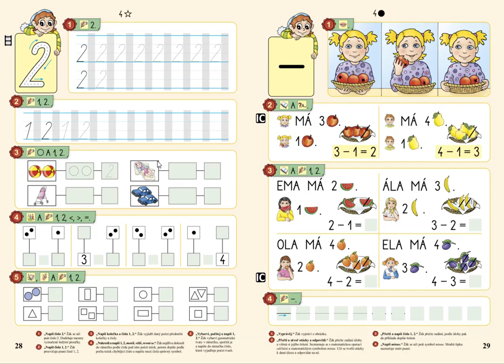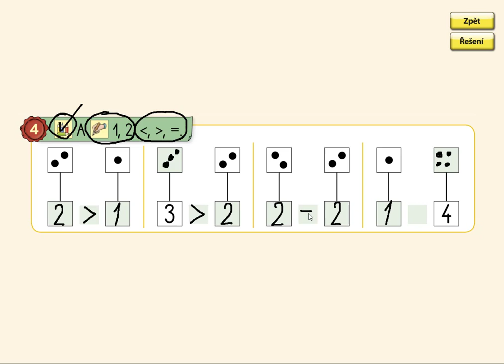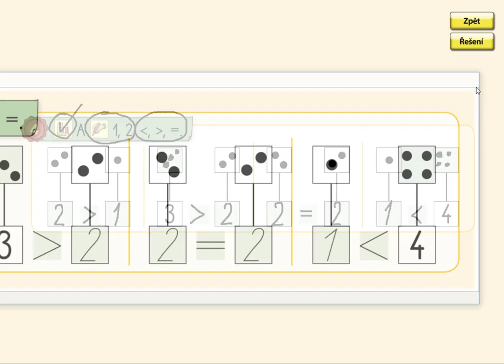Porovnávání do 4, MATÝSKOVA MATEMATIKA 1. DÍL - POČÍTÁME DO PĚTI, str. 28, cv.4